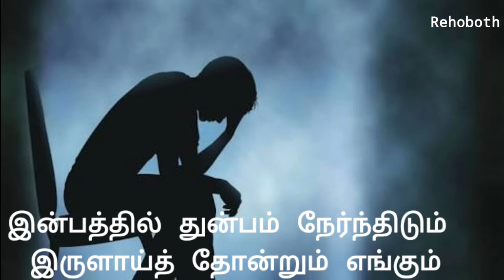Thunbathil enbam soolthidum - Christian song status